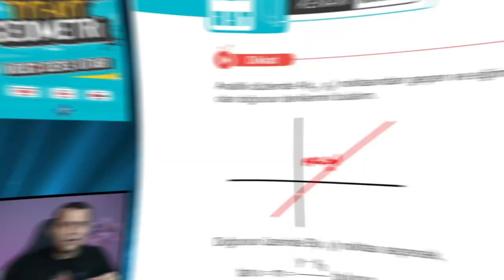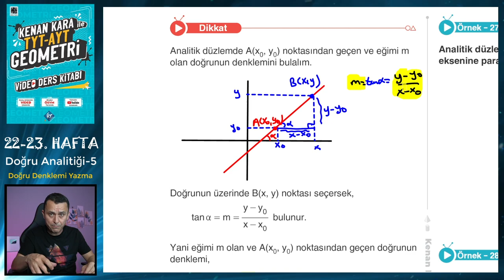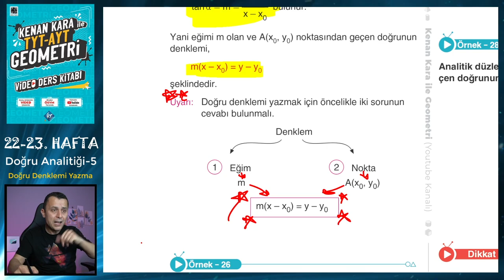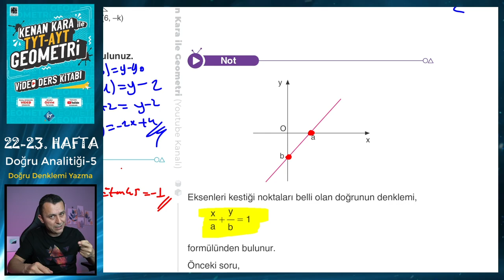DOĞRU ANALİTİĞİ-5 | TYT-AYT GEOMETRİ KONU ANLATIMI